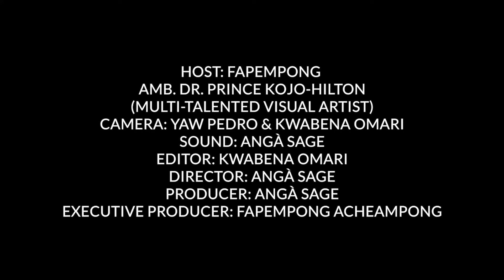THE ESSENCE OF ARTS: PRINCE KOJO-HILTON ON ABRABƆ FAPEMPONG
Issues concerning the true origin, content, purpose, inner nature and afterlife or otherwise of the universe (including humanity) have generated a lot of intellectual and emotional arguments, debates and researches for so long.

Kindly join us in our exploration journey aimed at empowering humanity to uproot all forms of ignorance and live life to the fullest in alignment with the inexorable laws of life and it's cycles.